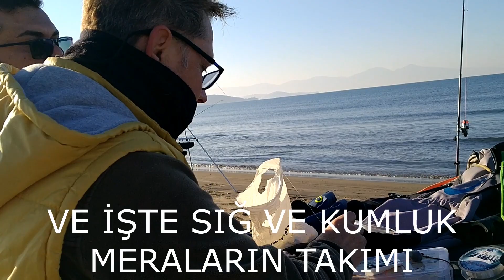Pamucak'taki Mırmır Levrek Avımız ve Kullandığımız Magic Rig Takım. Sığ ve Kumluk Meralarda Efsane..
Etkinlik yapmayı planladığımız merada incelemeler yaptık ve kısa da olsa bir av yaparak yerinde incelemelerde bulunduk. Çok eğlendik, bu takımı mutlaka deneyin ve çok dikkatli inceleyin